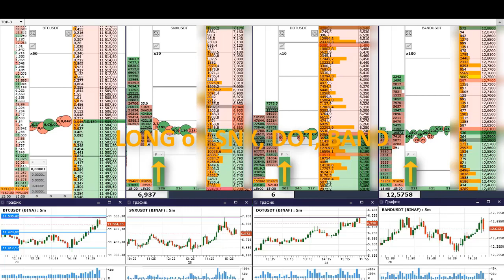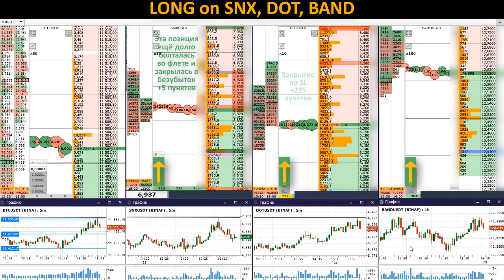Scalp long on SNX, DOT, BAND - не долго птичка горевала ...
Scalp long on SNX, DOT, BAND и по-скальперски закрылись )))
BTC: 1PrMUwEHYjh7KWHjNHhEsGLr5kmYrbmcsV
ETH: 0xc1b1334501d04d0057a2968bd0253df66292df20